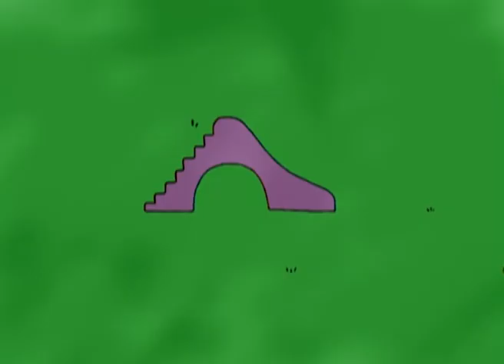TROTRO DEUTSCH - Trotro das kleine monster 🕷 - Kompilation #54